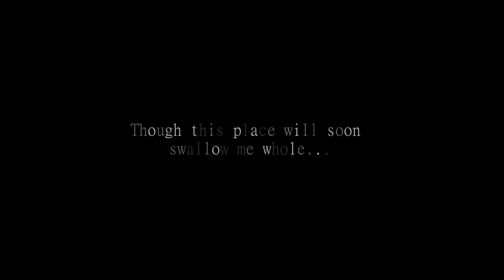Shutter2 Trailer Gameplay 02162021